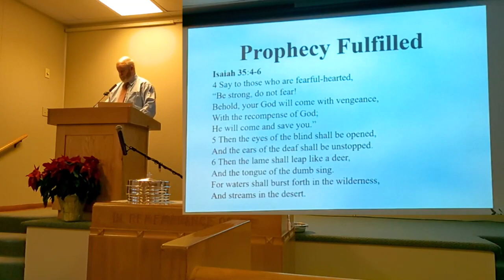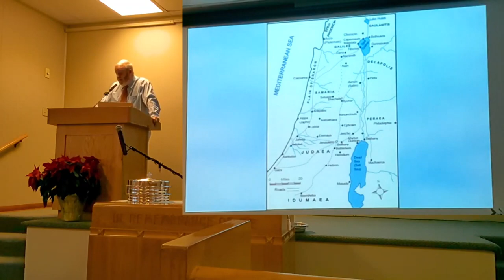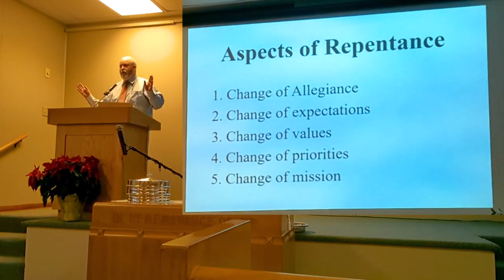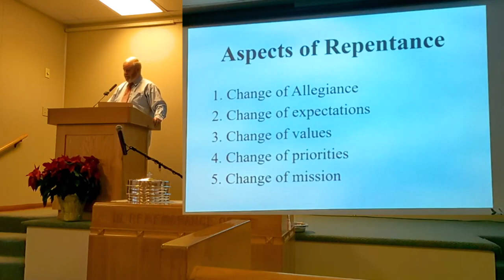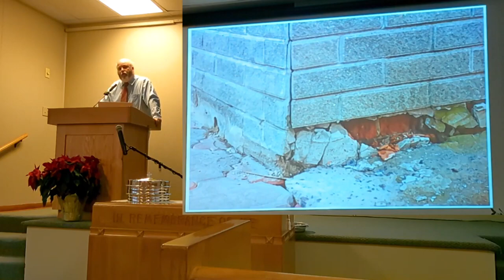Bible Study - Matthew: Jesus' Ministry and Audience